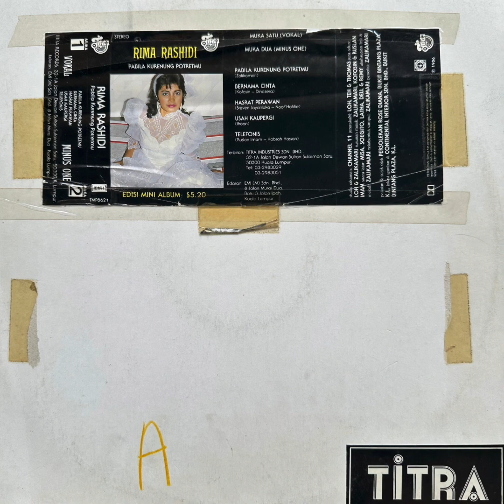Sputnik Archive 011 Bernama Cinta . Rima Rashidi (Malaysia 80s Malay City Pop Boogie Funk 1986)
Another Underated 80s Malay City Pop Funk Boogie New Wave Track From Rima Rashidi.
Produced By Zalikamari from the group TITRA
Stay Tune For More Dope Malaysia Records From Our Archive.

NOTE:
I don't own any rights for this material and only share for entertainment and have no commercial intentions.If the owner of the rights for this music wishes this video to be deleted, please let me know and i will remove the video immediately!